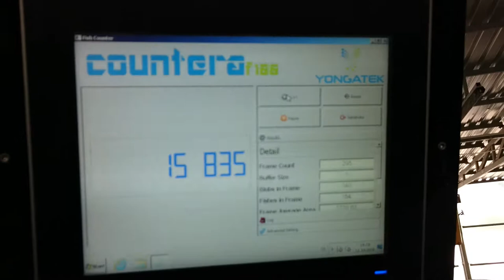Fish Counter in Seha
This Machine using Machine Learning to counting the fishes.